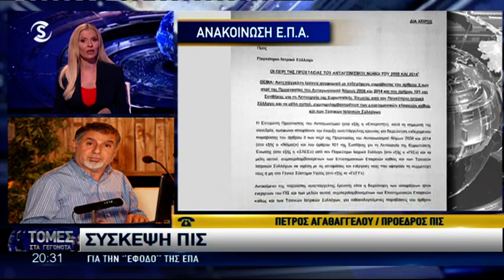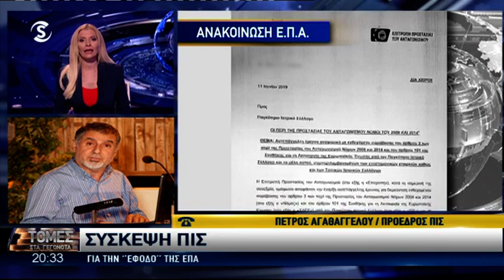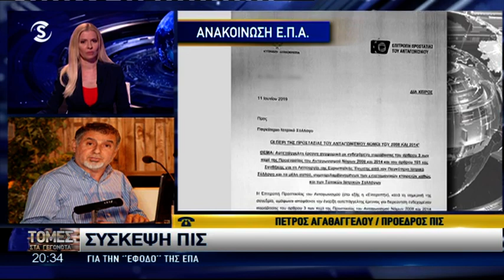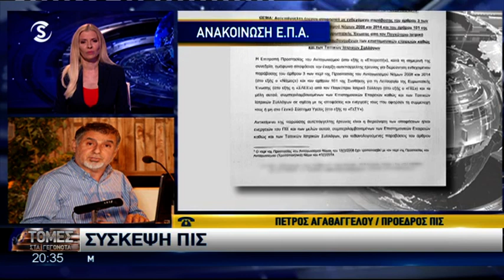Μελετά ενδεχομένως νομικά μέτρα ο ΠΙΣ